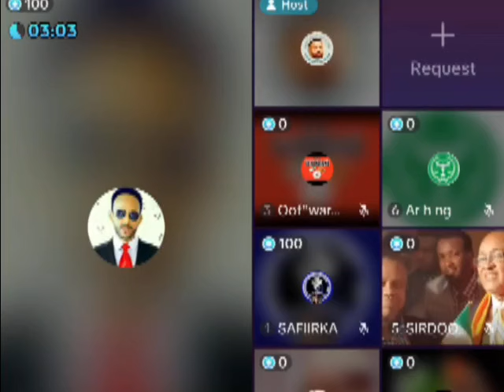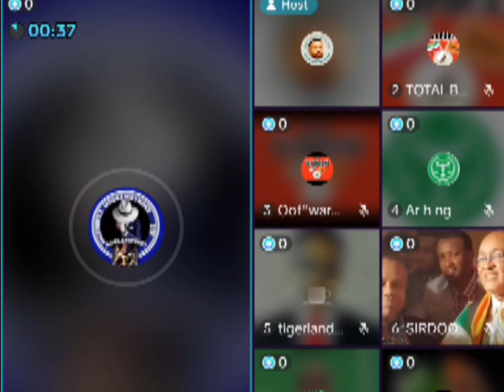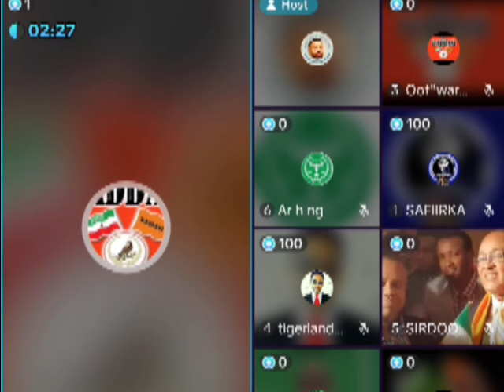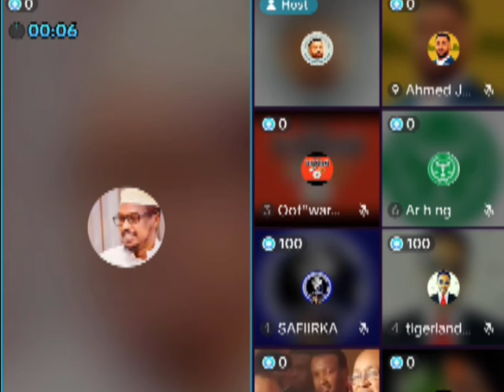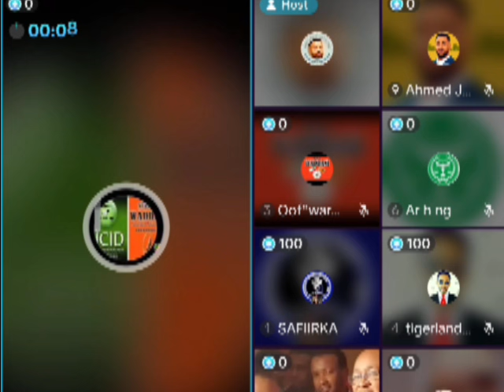DHULBAHANTE OO IDHI XASUUQA WAXA NOO GAYSTAY WAA XISBIGA KULMIYE IYO WADANI OO BALAQAADAY NABAD